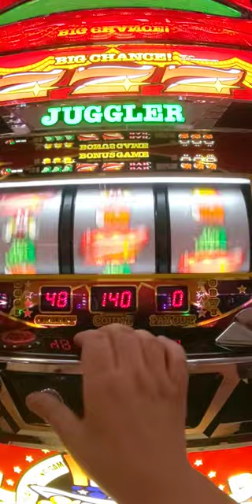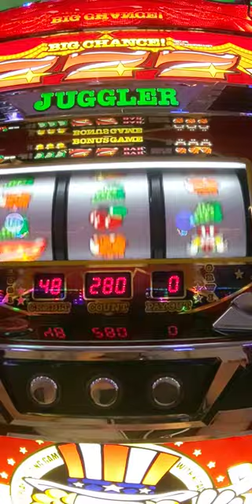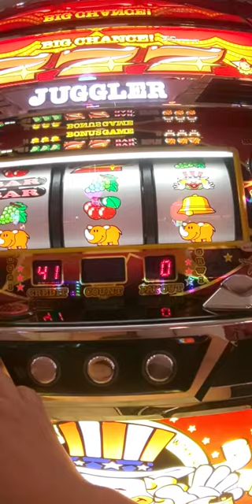6/13今日のプレミア（´・ω・`）